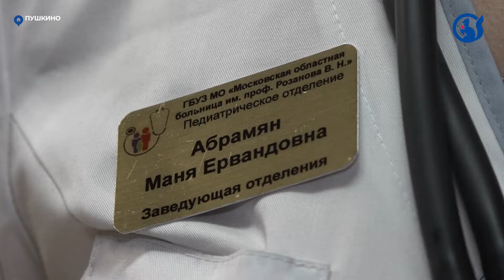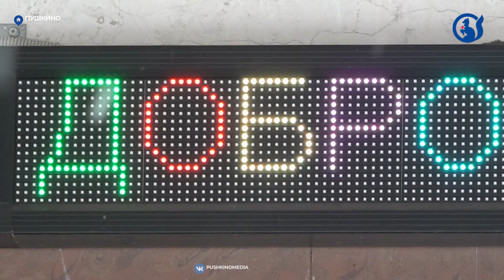Врачей поздравили с Новым годом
24 декабря заведующие отделениями Московской областной больницы имени проф. В.Н. Розанова получили долгожданные подарки для своих отделений. А также мандарины. Медиков поздравили с Новым годом от партии «Единая Россия». Ещё в этот день открыли добрую комнату в педиатрическом отделении.